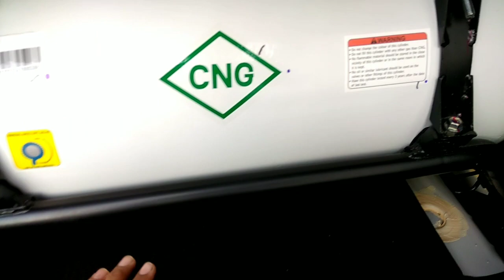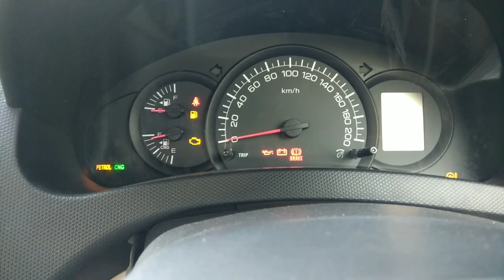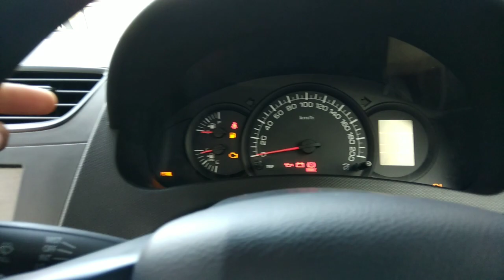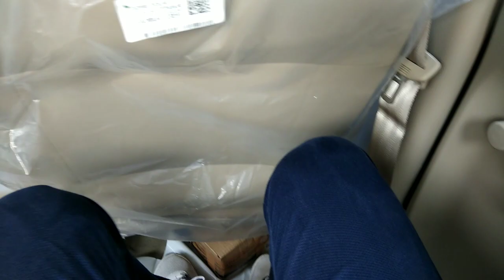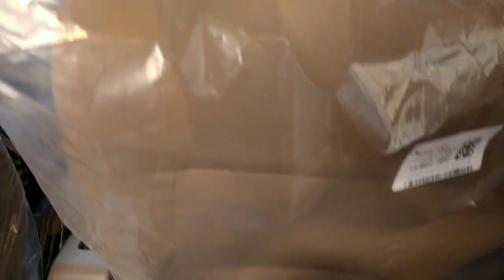2022 Dzire Tour S Cng Review 😎| सबसे सस्ती चलने वाली Car 👌| Swift Dzire Cng 🎄 | Deepanshu Kaushik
2022 Dzire Tour S Cng Review 😎| सबसे सस्ती चलने वाली Car 👌| Swift Dzire Cng 🎄 | Deepanshu Kaushik

Regent Autolink
Industrail Area site-3, Ghaziabad

Dzire Tour S CNG optional price: 6.96 lacs (ex showroom)

Aaj maine dzire tour s cng optional variant ka review kiya hai. Jisme maine Dzire ki sabhi details batayi hai. Umeed h aapko video pasand aye hogi.